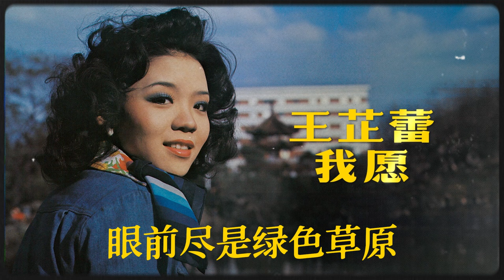【歌手單曲】我願 | 王芷蕾 Wang Zhi Lei | 官方歌詞版 Official Lyric Video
Album 專輯: 王芷蕾之歌 第一集

最好聼最懷舊的经典老歌，仅在豐榮音乐🎵